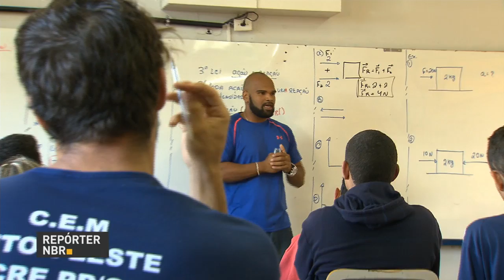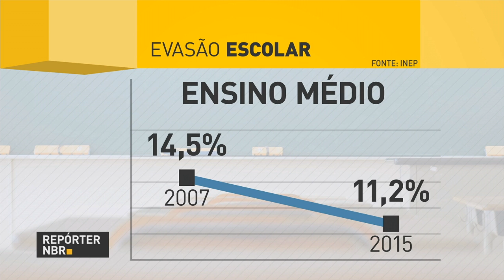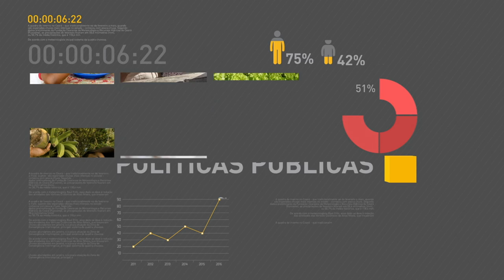Contas externas registram em maio o maior superávit para o mês desde 1995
REPÓRTER NBR 12H - 27.06.17: Contas externas têm em maio o melhor resultado para o mês desde 1995. Ministro do Planejamento detalha o Projeto da Lei de Diretrizes Orçamentárias (LDO) de 2018 na Comissão de Orçamento do Senado. Veja também: Evasão escolar cai em todas as etapas de ensino.